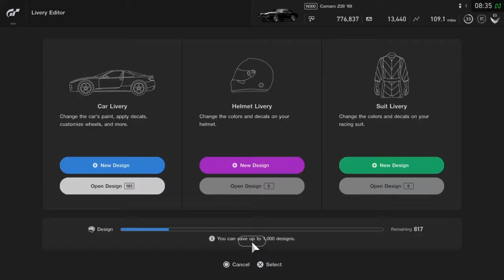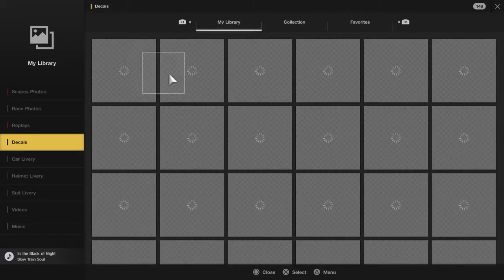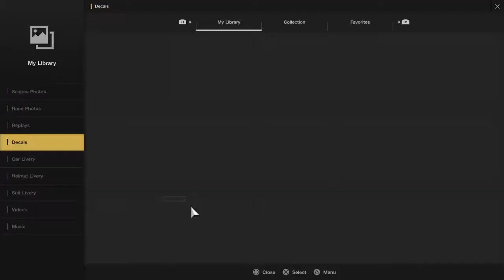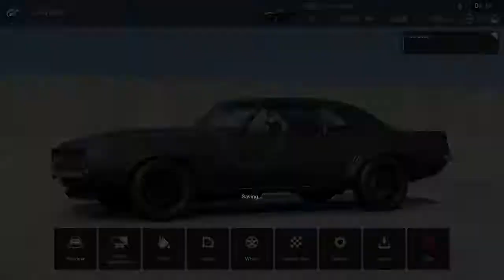Gran Turismo Sport - Chevrolet Camaro Z28 '69 Review and Customization